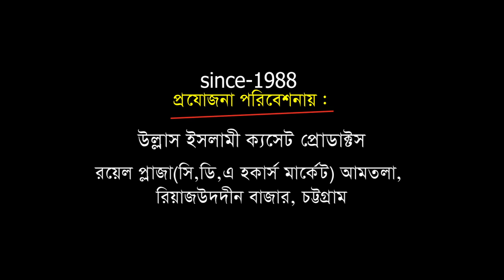শাহ্‌ এমদাদিয়ার খানকা শরীফে শেষ নছিহত | মুফতি আল্লামা ওবাইদুল হক নঈমী (রহঃ)| Ullash Icp | 2020